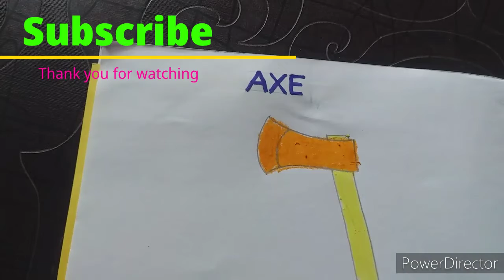A for Axe (drawing ) How to draw an Axe in easy method.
'Axe' drawing for children to learn.
Easy way to learn drawing.
An Axe drawing in easy method.